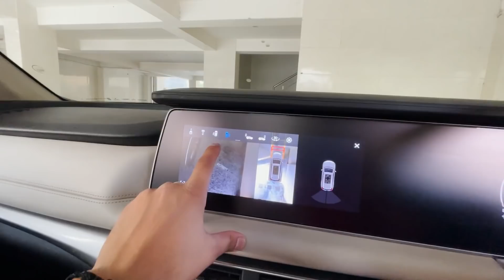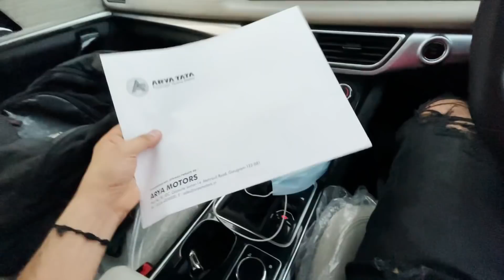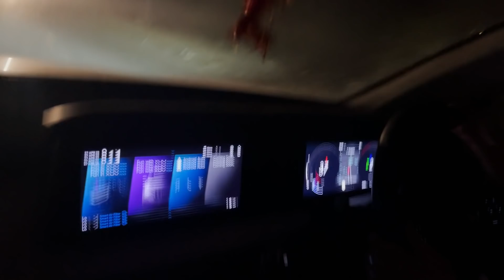Mummy ke liye bhi New Car Book Kardi 😍❤️